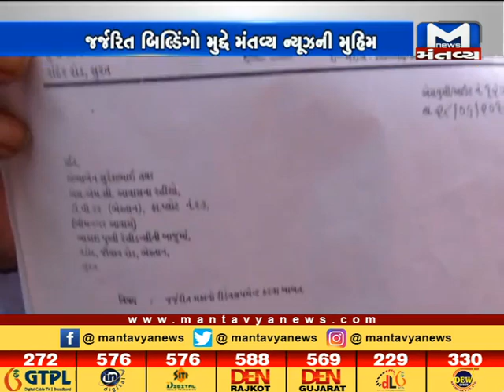Surat: પાંડેસરા અને ભેસ્તાનમાં જર્જરિત બિલ્ડિંગમાં રહેવા લોકો મજબુર - Mantavya News